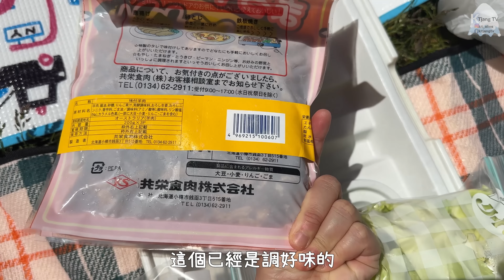滿滿海鮮~🦀北海道初夏的味道【日本輕露營】一個爐子就能輕鬆開始❕❔台日夫婦小插曲 ‧ 天気の良い休日は「プチキャンプ」‧ Mini Camp in Hokkaido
🤞影片資訊
✅岩谷卡式爐的台灣樂天網站
拍攝時間:2023/6月初
露營地點資訊:
川下海浜キャンプ場

👫人物
    KT:台湾妻/北海道自駕美食旅遊愛好者/天然呆但很有個性/夢想自由旅居生活
    A-MING:日本夫/ 道民出身 /車愛好者/日式料理達人

如果你也想做Youtube,推薦給你我加入的線上課程。

✨會員福利✨
-每月限定LIVE(旅遊資訊、QA)
-會員專屬影片
-會員限定桌布
💡每月有專屬限定會員live💡

🧭🗾QA:有關北海道天氣的問題?
由於天氣、氣溫、穿搭之類的問題非常多人問。
穿搭的話之前的影片都有拍過可以去找。
天氣的話沒有標準答案，北海道非常大，每個地方氣溫其實都不太一樣。
即使回答了即時天氣狀況，但天氣還是隨時都在變。
另外地球暖化、跟氣候變遷近年來氣候也較不穩定。
我們當地人也是都需要看新聞、查網路。
如果有需要，我在會員限定LIVE都時常回答一大家一些問題可以參考。
過往live:
📌如何查看日本天氣??11/30會員限定【直播LIVE】日本.北海道旅遊資訊.會員QA